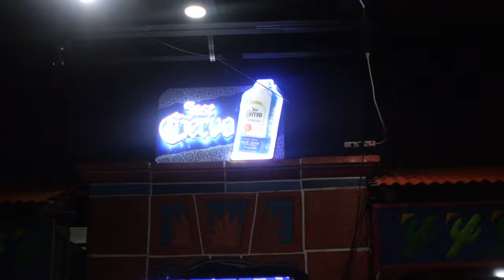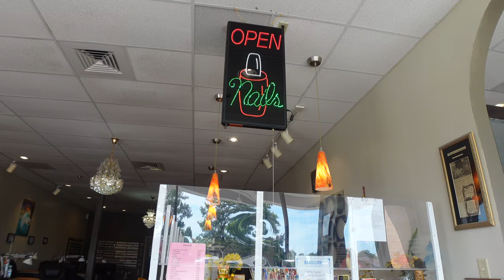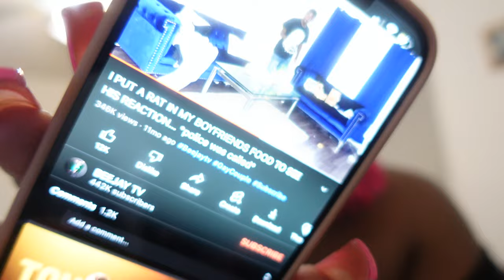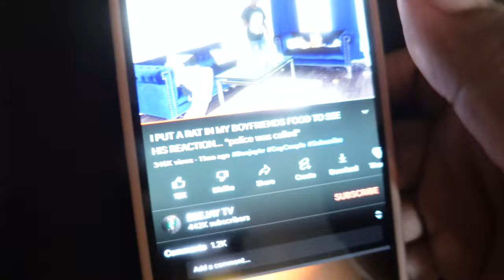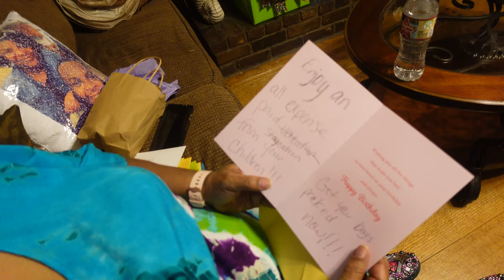VLOG — MEMPHIS WEEKENDS + ITS A SURPRISE + CELEBRATING BDAYS + BB KINGS + CRU MEM | IAMASHLEYMONIQUE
Hey gworlfreeennnsss & bwoyfreeennssss!!! We went back home to Memphis for the weekend chai and we had some fun babyyyyy!! Girl, we went to frost to get my favvvvv cupcakes, we went to BB King's, we went to PRIVE, & we went to CRU. Then, we celebrated my mommy-in-love and her twin sister's birthday. Gwwoooorrrlll, we were moving NONSTOP CHAI! We had a blast.